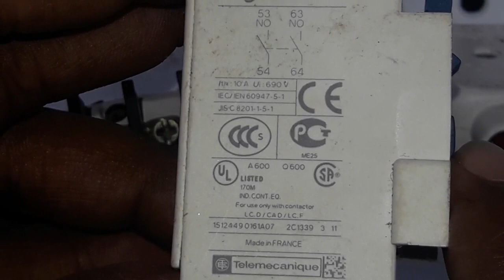accessories of magnetic contractors. External NO connect with magnetic contractor.